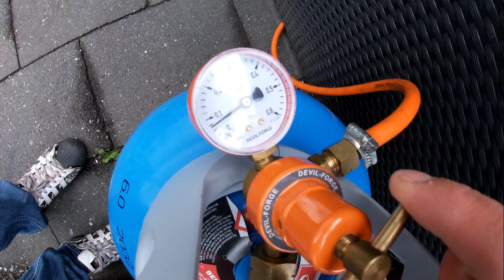KOPER SMELTEN EN GIETEN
In deze video ga ik koperen pijpen smelten en gieten

Tof dat je mijn nieuwe kanaal gevonden hebt. Je kunt mij helpen om het kanaal weer op te bouwen door veel video's terug te kijken en te liken, maar ook veel kijktijd te generen door de video's in de playlist hieronder (eventueel op je achtergrond) door te laten lopen. Bedankt!

Iedere maandag en vrijdag om 20u staat er een video voor je klaar. Onderwerpen zijn bomen en alles wat daarbij komt kijken: klimmend afbreken/slopen, vellen/omzagen, stronken machinaal verwijderen met stobbenfrees, versnipperen van takken, afvoeren of weggeven van stamhout en alles wat er bij het ondernemerschap komt kijken. Dus vind je dit leuk om te kijken, abonneer dan (het is gratis) en vergeet niet om het belletje aan te klikken, dan wordt je op de hoogte gehouden als er weer een nieuwe video klaar staat!

VOOR AL UW TAKKENWERK

De spullen waar ik mee werk, dit is mijn standaard uitrusting:

- Klimgordel
- Klimsporen
- Klimlijn (met verstelbare cambiumsaver)
- Fliplijn
- Klimhelm
- Snoeizaag
- Stihl MS201t motorzaag

Eventueel bij groter werk:
- Vanglijn
- Stihl MS362C
- Stihl MS441
- Stihl MS661c

- Compacte versnipperaar
- Compacte stobbenfrees

METALEN SMELTEN

Non-ferro metalen (niet magnetisch) smelt ik met de Devil Forge 4kg en 10kg smeltoven met diverse smeltkroezen en grafieten/metalen gietmallen